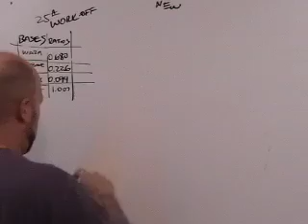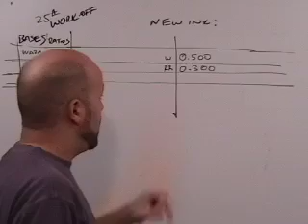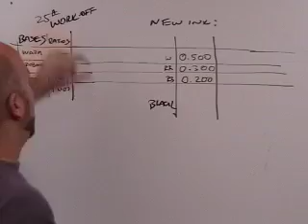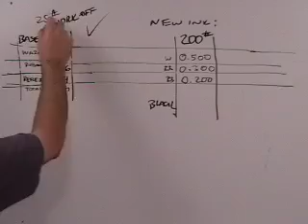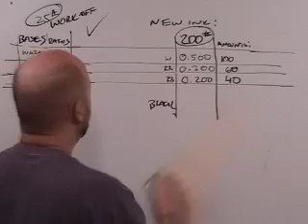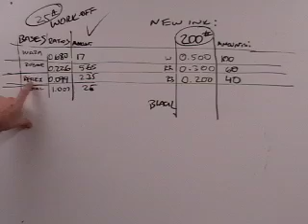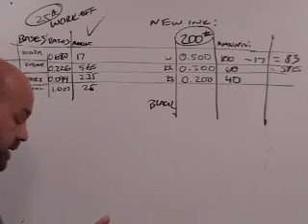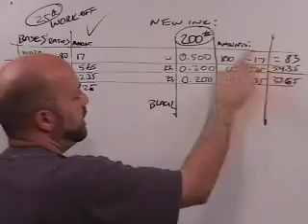Flexo Ink Blending and Color Matching, Part 8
Part 8 of a series of videos on flexo ink blending and color matching.